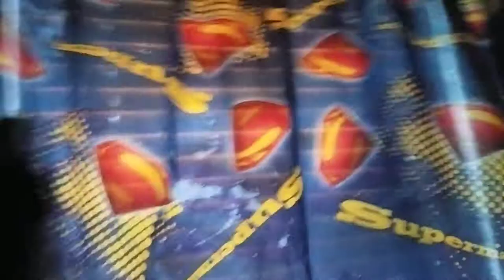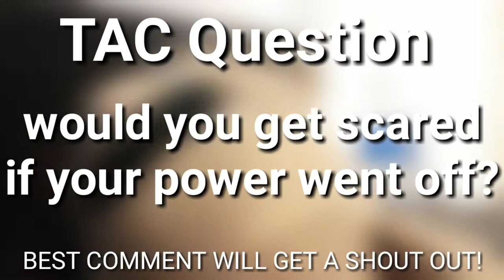TAC Movie: The Darkness And a House Tour!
Hoped you guys subscribed and like and leave a comment to enter the shout out and thank you for showing me all the support you are beautiful no matter what bullys say everyone is beautiful but not the bullys stay safe and stay inside your home bye have a wonderful day peace!✌🏻